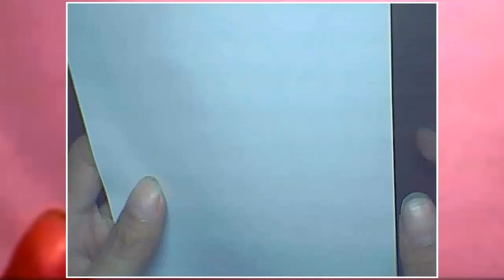How I Draw Back Track Ep. 1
From 2009 How I Draw series.